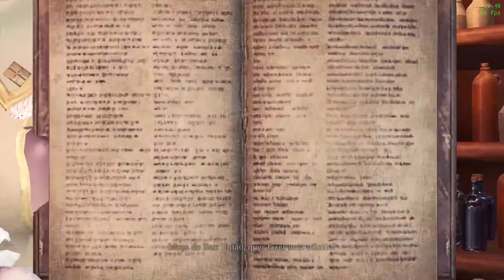Monster hunter world iceborne(2021)Geralt the witcher 3 !!!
Monster Hunter: World é um jogo de RPG eletrônico de ação desenvolvido e publicado pela Capcom. O jogo faz parte da série Monster Hunter, foi lançado em todo o mundo para o PlayStation 4 e Xbox One em janeiro de 2018, com uma versão para o Windows sendo agendada para o final do ano.
Data de lançamento inicial: 26 de janeiro de 2018
Motor: MT Framework
Desenvolvedor: Capcom
Série: Monster Hunter
Prêmios: The Game Award para Melhor RPG
Plataformas: PlayStation 4, Xbox One, Microsoft Windows
Gêneros: RPG eletrônico de ação, Jogo eletrônico de tiro, Jogo eletrônico de luta, Jogo eletrônico de ação e aventura